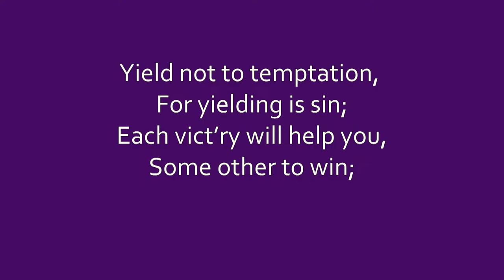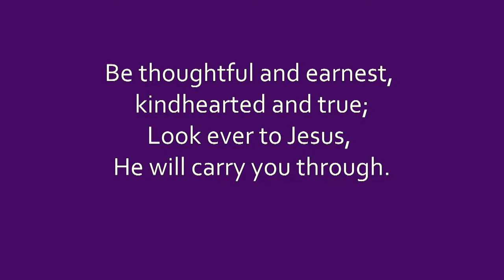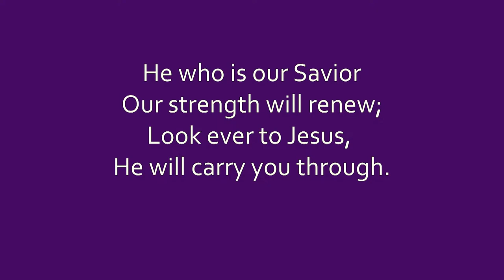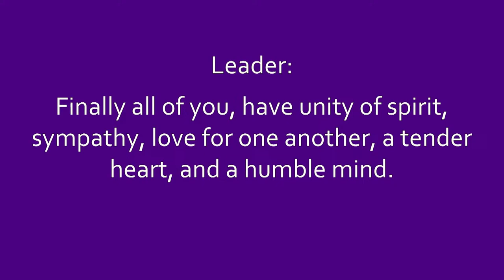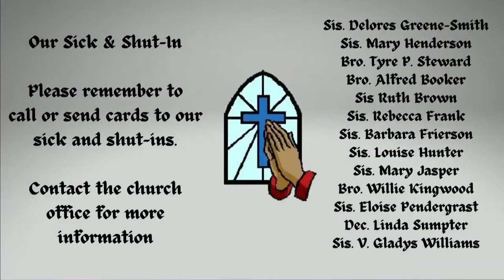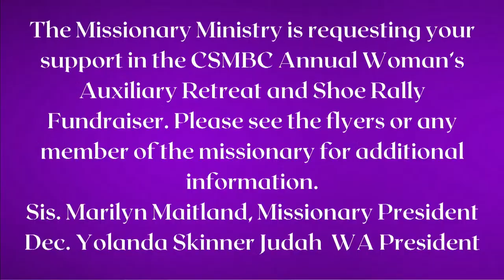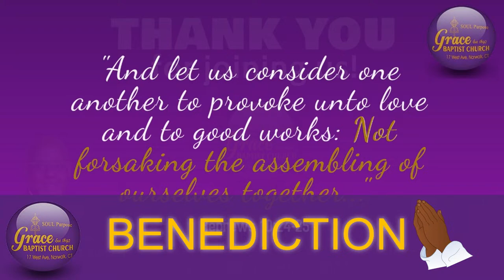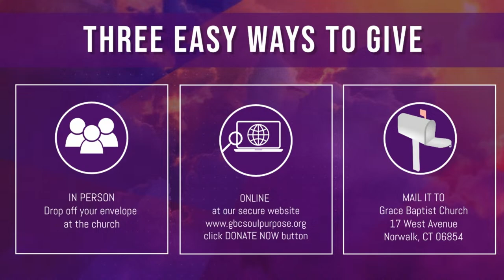Grace Baptist Church - Norwalk, CT - Sunday Worship Service 04/14/2024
Join us as we give praise on every Sunday Morning at 10:30 AM EST at Grace Baptist Church, Norwalk, CT